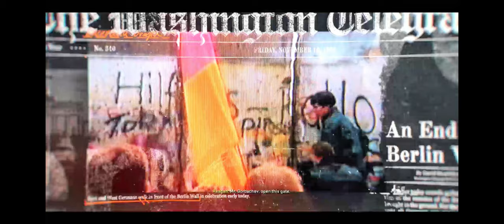Call of Duty Black Ops 6 | Campaign Gameplay | Opening Mission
Join me as I dive into the brand-new Call of Duty: Black Ops 6! In this thrilling first mission, I explore the intense action and high-stakes gameplay that only Black Ops can deliver. Don’t miss this exclusive look at the campaign mode on release day!"

So far i'm loving the controller movements and gameply. Stay tune for more content.